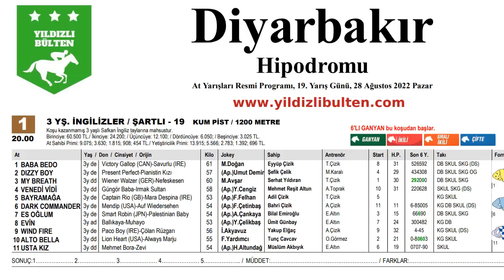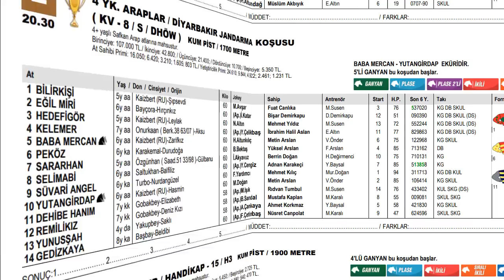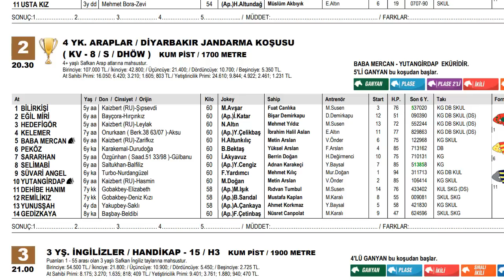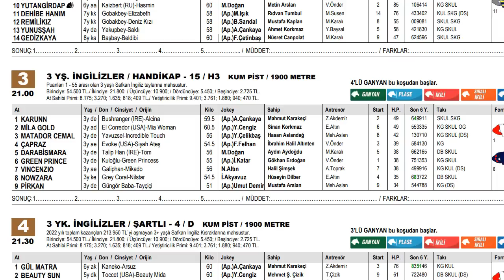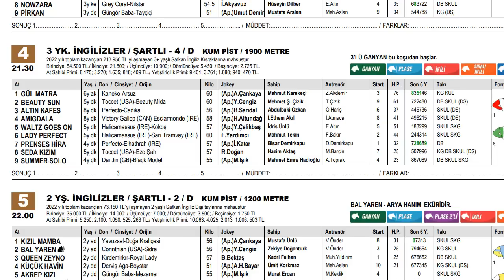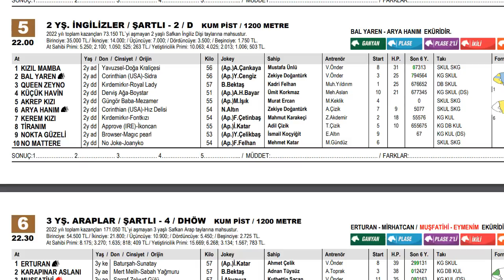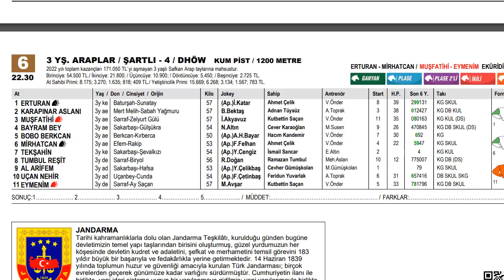28 Ağustos 2022 Pazar Diyarbakır At Yarışı Tahminleri